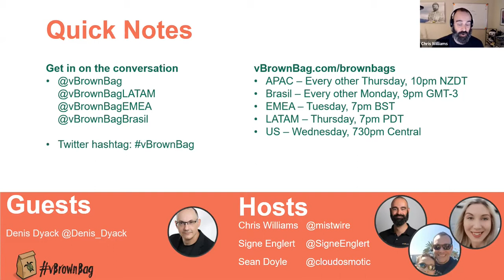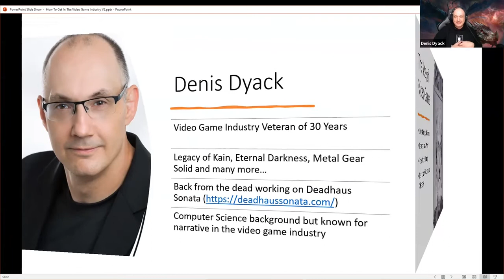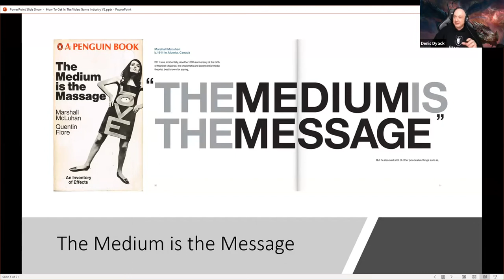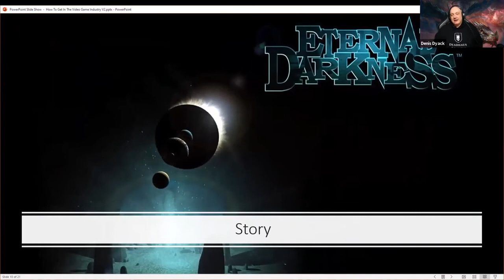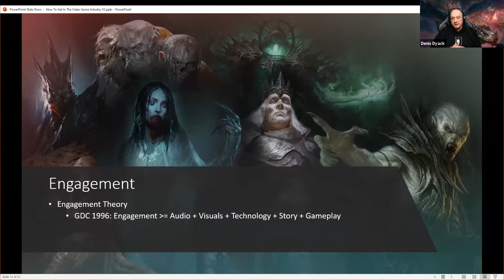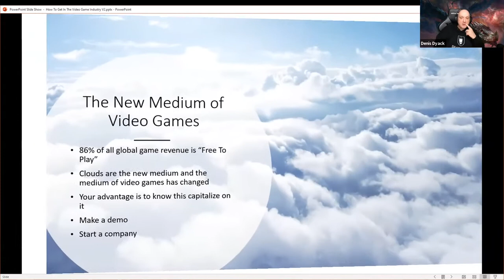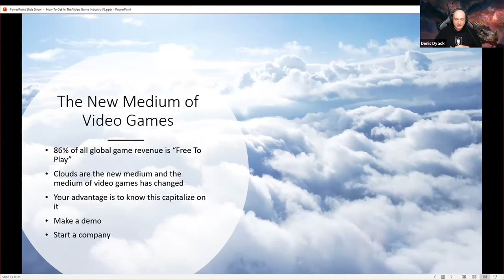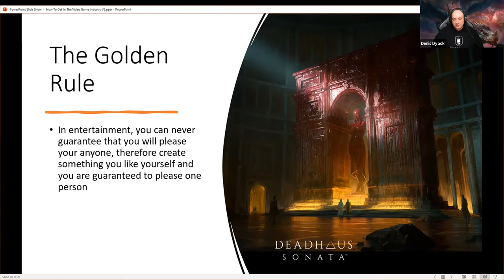How To Get Into The Video Game Industry with Denis Dyack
Denis Dyack presents "How To Get Into The Video Game Industry"
Denis Dyack is the Founder and CEO of Apocalypse Studios. He has been making video games for decades and has an extensive list of fantastic games to his credit.
His studio evangelizes using a cloud-first approach in game development and partners with AWS Game Tech to move the medium of the games industry forward. In this talk Denis walks through the process of defining "what is a good game" and techniques for getting into the industry. He also debuts some new art from his latest game!!

*About vBrownBag*

*vBrownBag TechTalks*